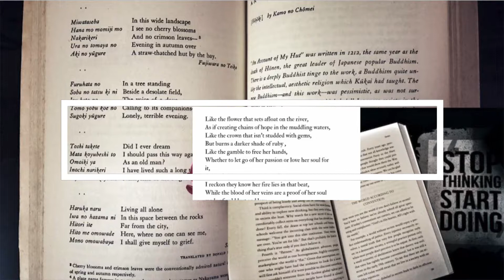Writing Motivations| Vlog| Joyeeta Chandra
Hello word lovers!
So today I am sharing a vlog sort of thing? I guess? Well, it's not exactly vlogging, but I have been very particular about starting your day with some positive motivations, affirmations, and such positive thoughts!
FAQ
1. Who is Joyeeta Chandra?
Joyeeta Chandra is a law graduate with a love for words and a passion for writing. She believes that she is born with an old poetess soul. To date she has written five books, her first book being nonfiction, and then she entered the domain of poetry where her first book was a mixture of philosophy, haiku, and women's rights while her second poetry book was based on women empowerment. She loves minimalistic writing but with a tad bit of quirkiness.

2. What do I get here?
Reviews, tips, affirmations, writing sites, blogging tips(I am soon doing a blogging series to help you evolve, so don't forget to subscribe!) info about apps and software, and definitely a whole lot of writing motivation!